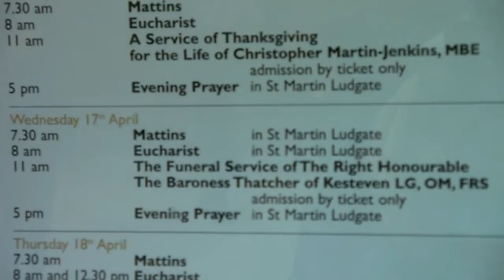Police Marksmen @ St Paul's 16.04.13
Whilst filming at St Paul's I happened upon a notice board, Watch for the red dot  in the top left corner. as  they  'keep me covered' The clip was 8 seconds long , It was for a still, so I have looped it.